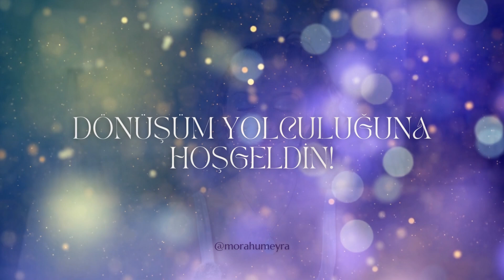Meditasyon nedir? Neden meditasyon yapıyoruz?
Meditasyon nedir? Meditasyona nereden başlamalıyız?

Yoga felsefesinde meditasyon varoluşun her katmanıyla yapılan bir pratik. Meditasyon ruh, beden ve zihnin bütünlüğünü fark ettiğimiz ve kendimizle derinden tanıştığımız bir pratik.

Meditasyon, odak ve gözlemleme pratikleriyle başlıyor. Mindfulness kısmı burada devreye giriyor. Zihni, bedeni, nefesi gözlemleme yoluyla öz’e ait olmayan katmanları ve kabukları fark etmeye başlıyoruz. Zihin katmanıyla aramızda bir mesafe oluşuyor ve onunla ilişkimiz değişiyor.

0:00 Giriş
1:46 Düşünme Eylemi & Zihin
7:05 Yoga Felsefesi & Basamakları
15:01 Meditasyon Pratiği
22:27 Meditasyon hayatımızı nasıl etkiler?
31:45 Kapanış